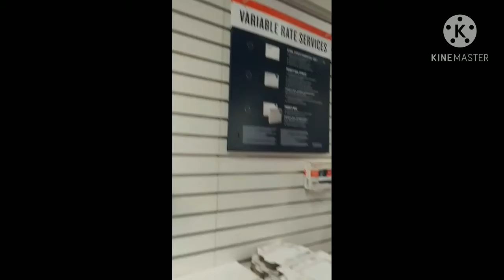Carolina Teresita vlogs 🥰 errands daily